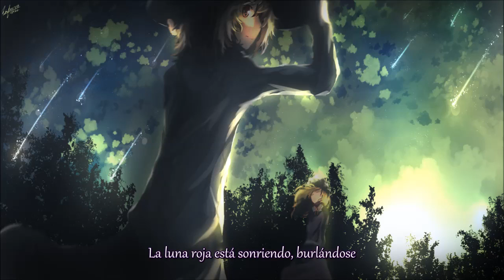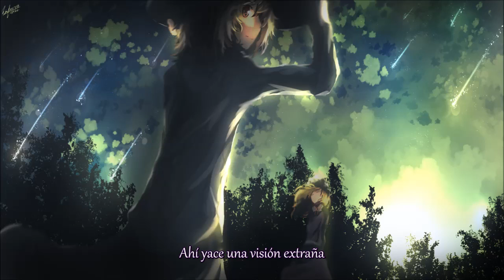TUMENECO & GET IN THE RING - Graveyard Memory ～ ユメガタリ sub español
Esta pieza es una de las pocas que puede hacerme darme fuerzas cuando siento que no las tengo. Es verdaderamente preciada para mi.

Second track's one absolute favourite of mine.

Vocal: みぃ, yukina
Arreglo: GCHM, tomoya
Album: Another World 2
Letra: Jell, ななつめ
Circulo: GET IN THE RING+TUMENECO
Evento: C84